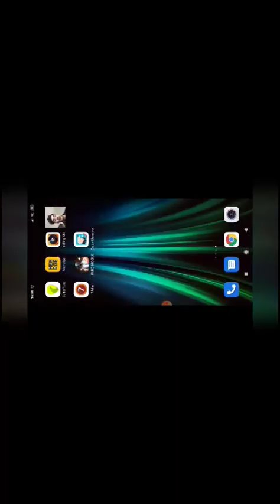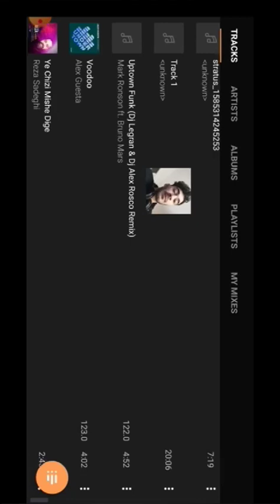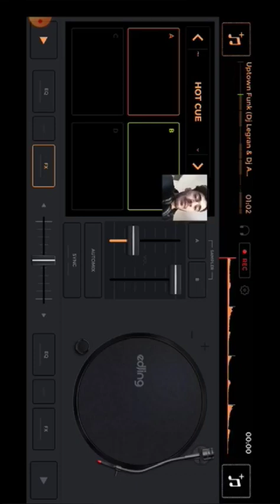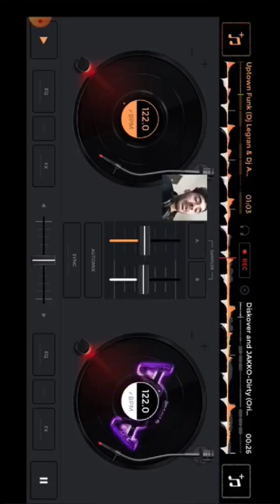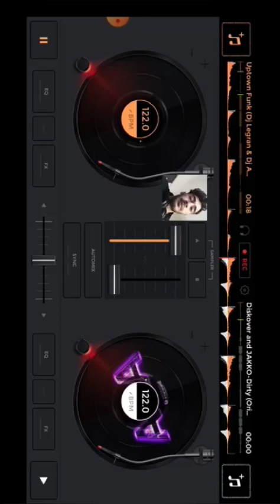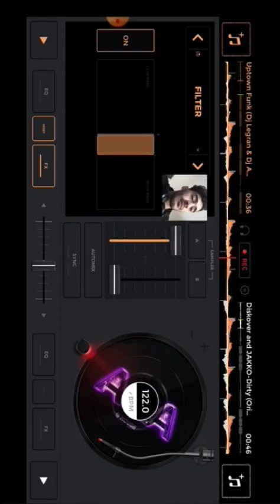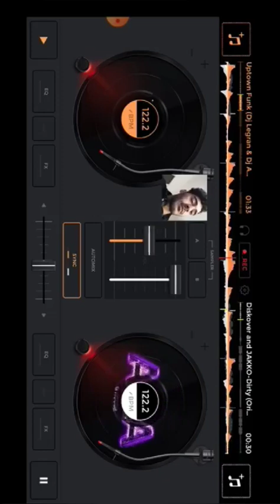DJ Workshop 2!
DJ workshop tutorial No. 2, following the second DJ workshop live video, this video will show you how to start mixing with this app and give you an example of mixing the same as the DJ workshop live No. 2, come back next week for more skills and tips!
DJ Kasra